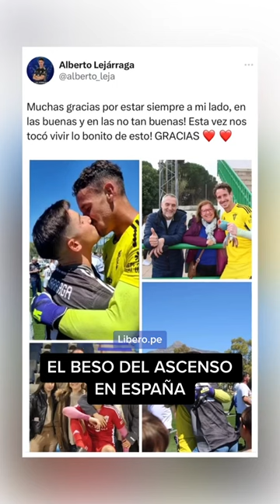El beso del ascenso en España ❤